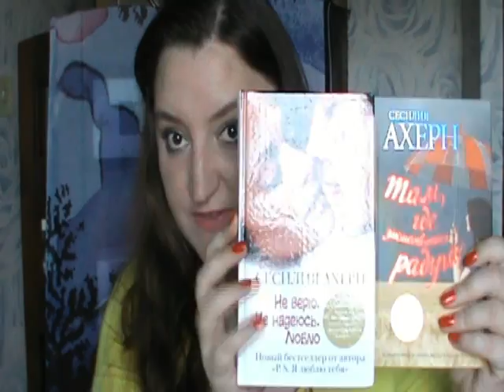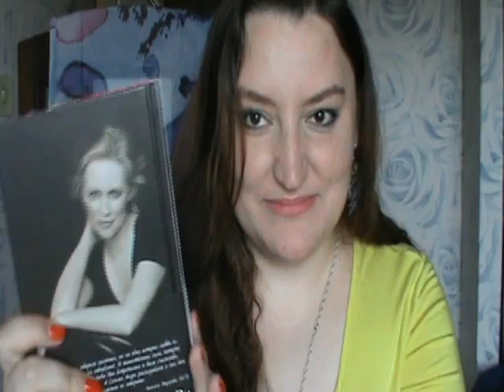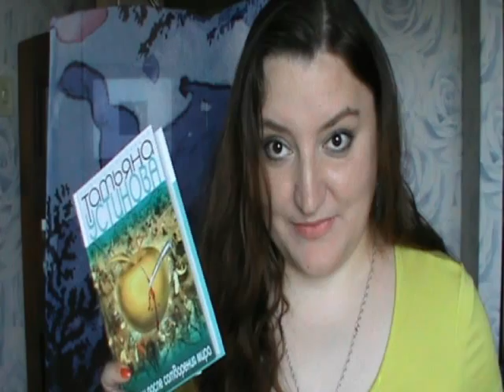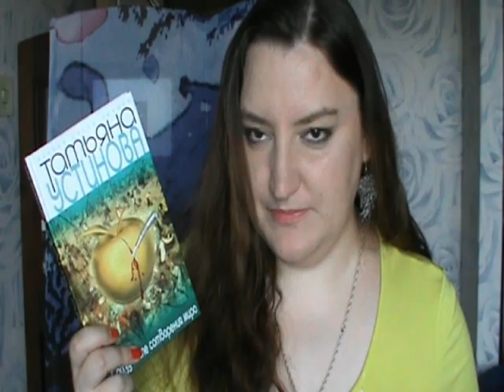Книжная посылка от read.ru #7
Как и обещала, пришла, наконец, посылка с долгожданными книгами! Ура!